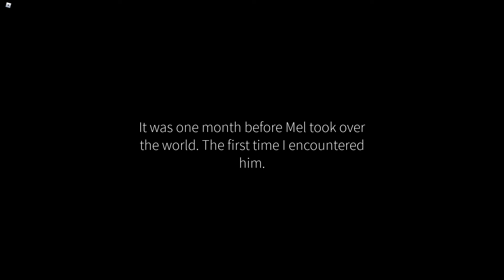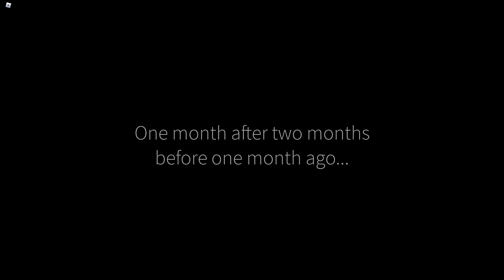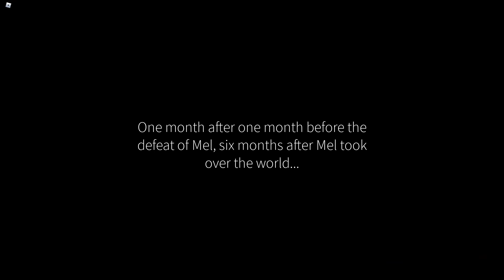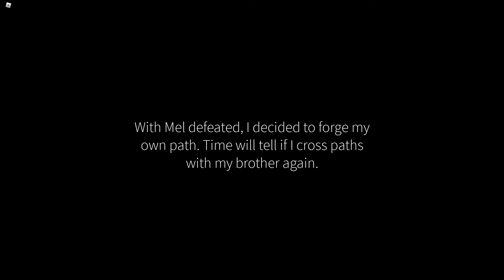[ROBLOX Despicable Forces] Minions Adventure Obby: Despicable Forces - Episode Dru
I totally owned you, lamer